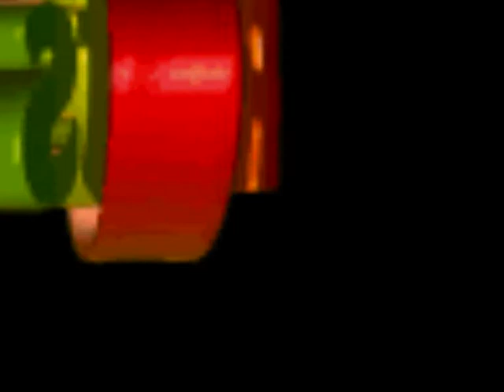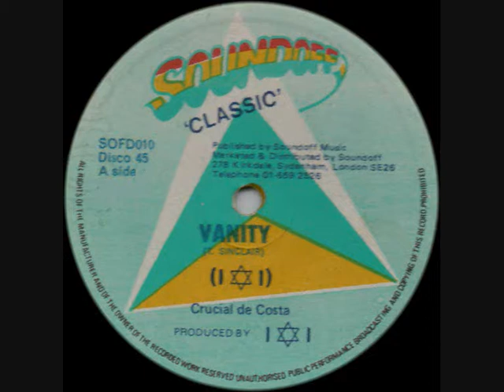TREVOR SINCLAIR - VANITY. feat. CRUCIAL DE-COSTA (SOUNDOFF) REGGAE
VERSION OF BORN WITH NOTHING. 12" DISCO 45